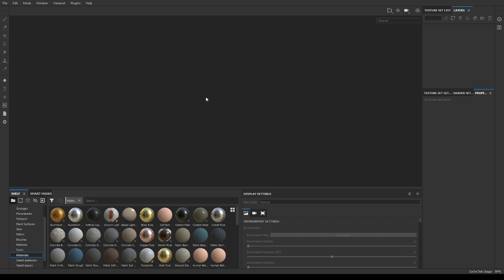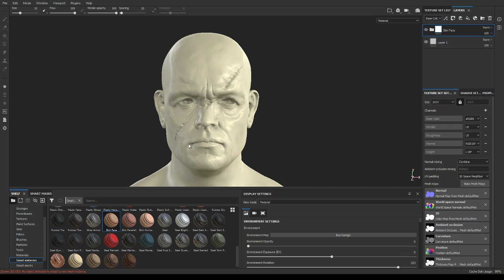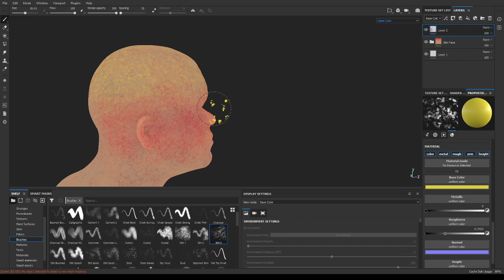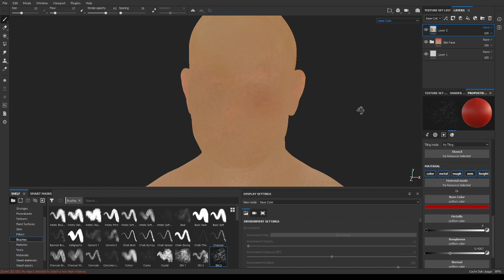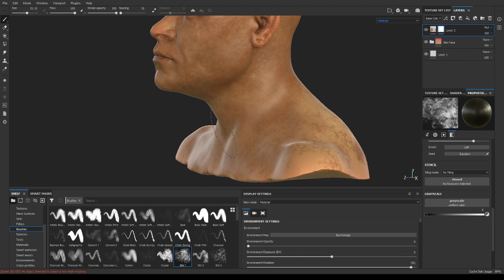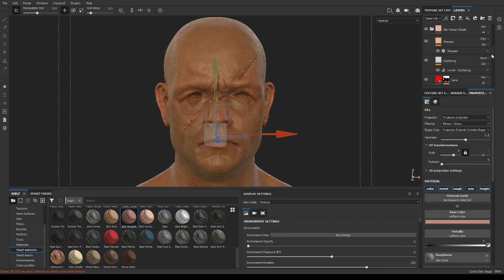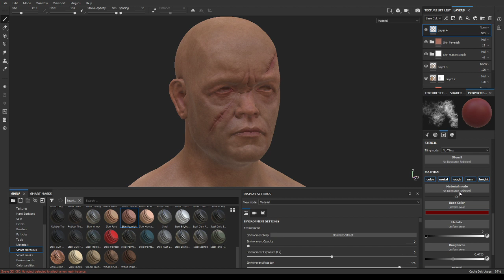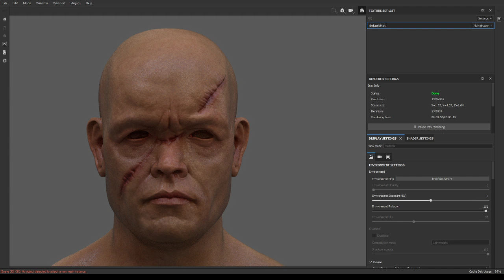skin in Substance Painter - Game of thrones,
criação de personagem, pele realista do  Game  of thrones no substance painter